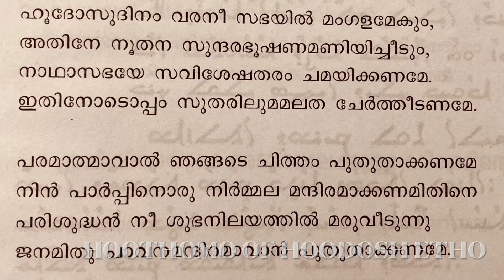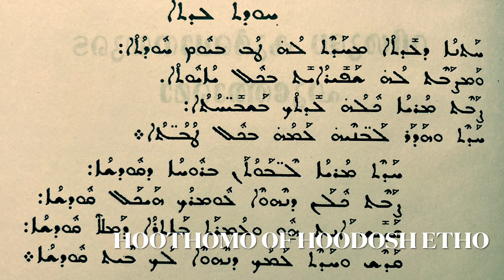Hoothomo | Hoodosh Etho | ഹൂത്തോമ്മോ | Malankara Orthodox Syrian Church | Malayalam | Syriac